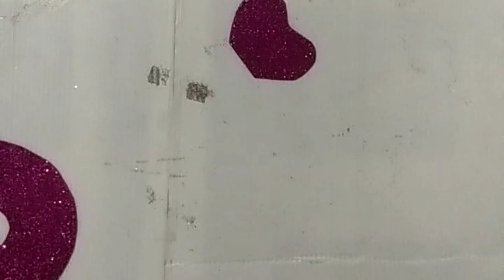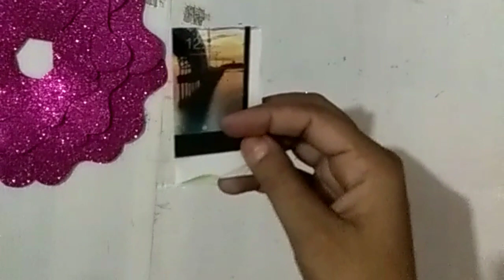laddu gopal summer dress from gilitter sheet/bal gopal/kanhaji/krishna/thakurji ki dress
Hello friends,

Laddu gopal summer dress from giliter sheet/bal gopal/kanhaji/krishnaji/thakurji ki dress

Rani colour ki giliter sheet use ki h, flower shape dress h,